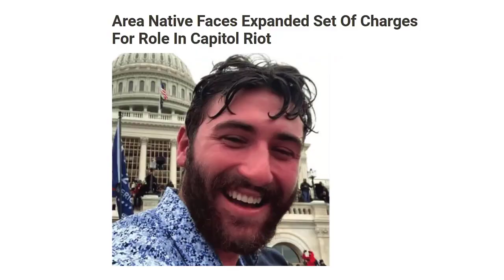US Capitol Arrest Update: Vallejo SENTENCED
Edward Vallejo was sentenced for his participation in the January 6, 2021 attack and attempted insurrection at the United States Capitol.